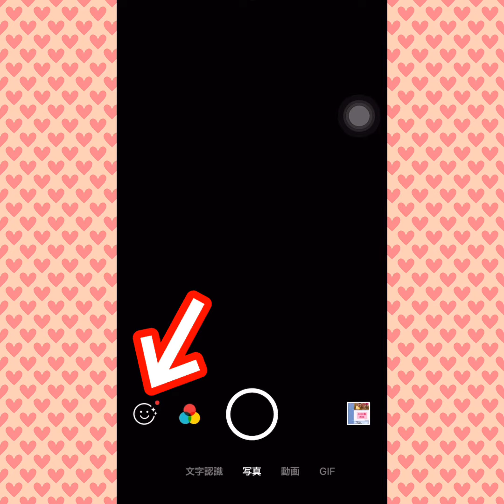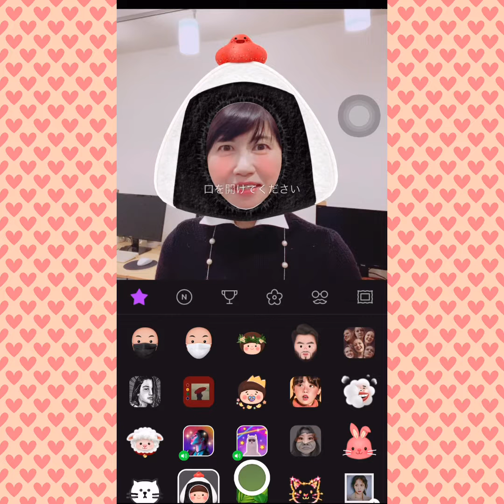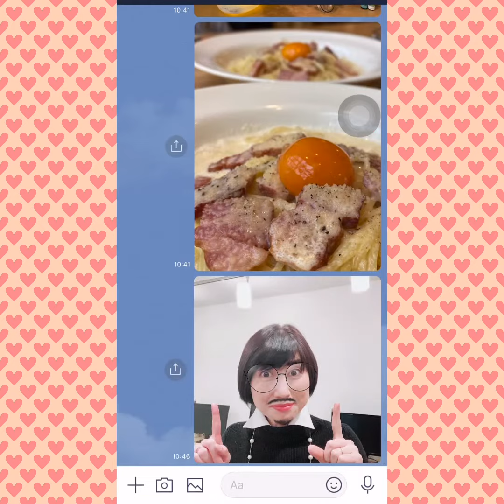LINEカメラで大変身 お家にいよう！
緊急事態宣言が出されて初めて迎える週末です。
不要不急の外出は避けるようにしましょう。
感染拡大を防ぐために、なるべく人との接触を
減らさなくてはいけません。

この週末もお家で過ごしてくださいね。
出かけない。
つまらない？
そんなことない！
家で楽しめることいろいろあります。
LINEでつながっているお友達に
変身カメラで楽しい写真
送ってみてね（笑）＼(^o^)／